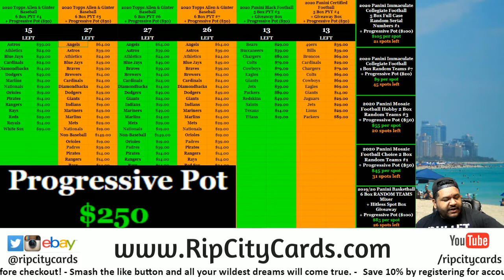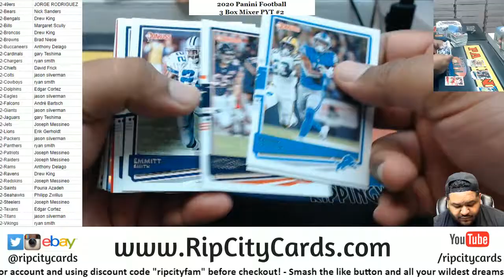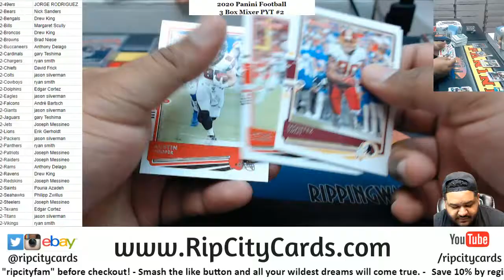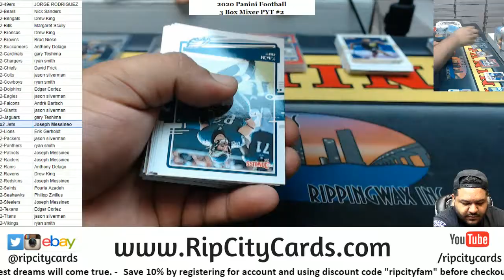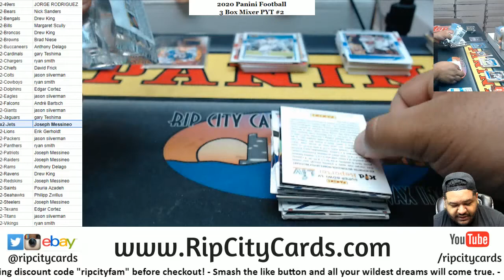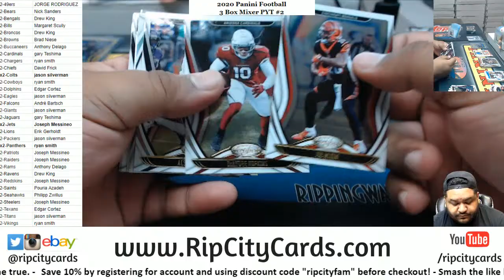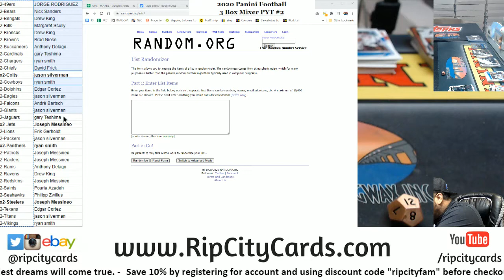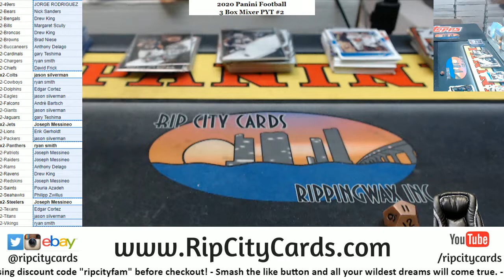2020 Panini Football 4 Box Mixer PYT #2